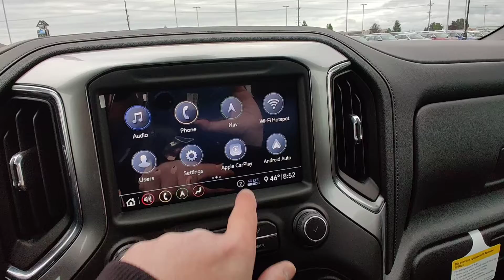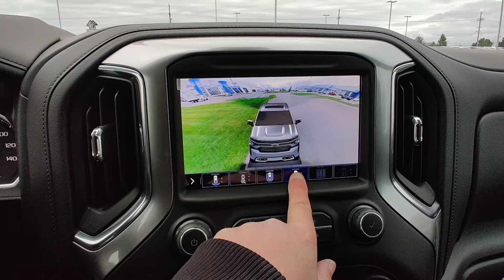2020 CHEVY SILVERADO LT